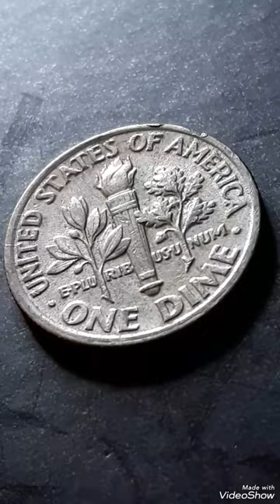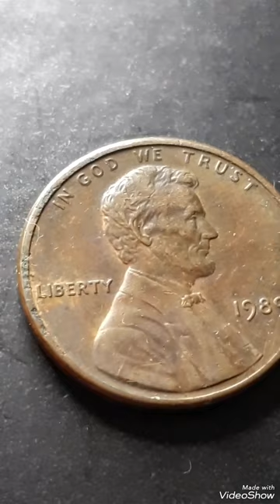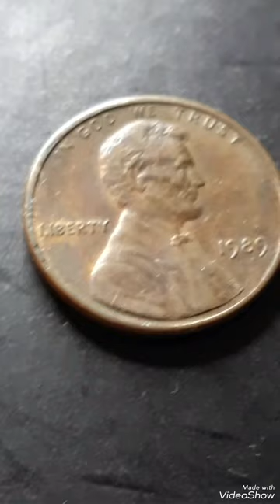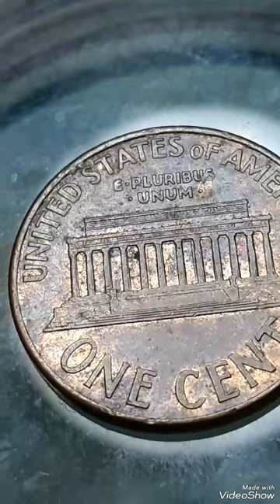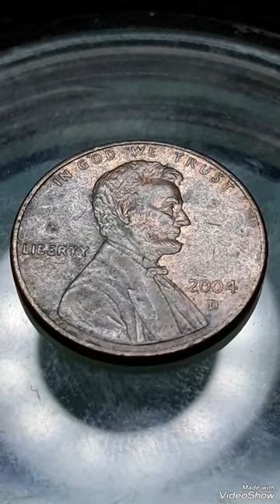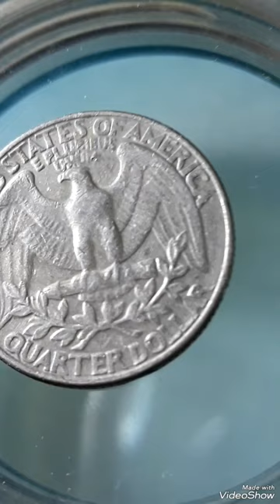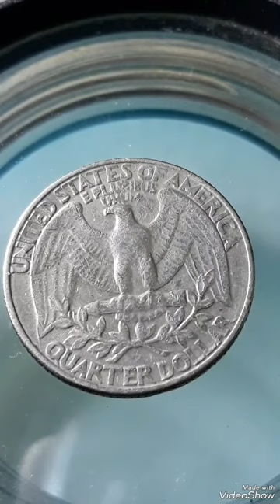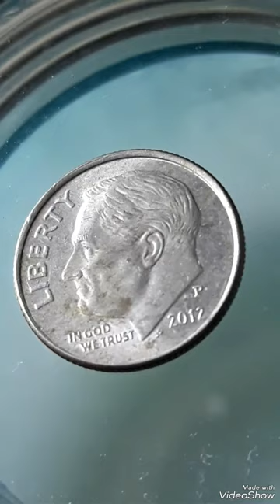Top 06 Most Expencive Américain coins Cents,Dime,Quarter, found Pocket change To look For !!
Top 06# Most Expencive Américain coins# found Pocket change# To look For !!#